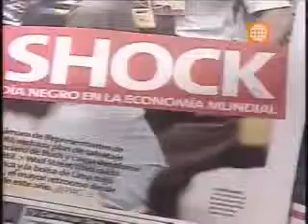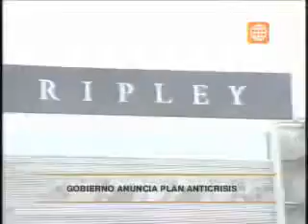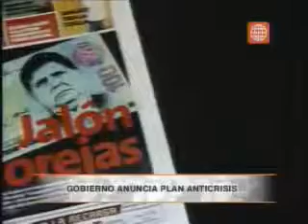Anuncian medidas anti crisis.flv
entra a aqui no solo encontraras la forma como ganar dinero en internet sino que ademas de eso como cobrar ese dinero de internet aqui en tu pais entra ya no esperes mas tiempo este secreto esta disponible por un tiempo limitado como cobrar tu dinero de paypal aqui en tu pais peru u otros ya mismo debes comrar o retirar tu dinero en una cuenta corriente que tu tengas por ejemplo en peru hasltu tu mismo y deja de perder mas del 80 % de tus clientes inicia a ser grande hoy mismo